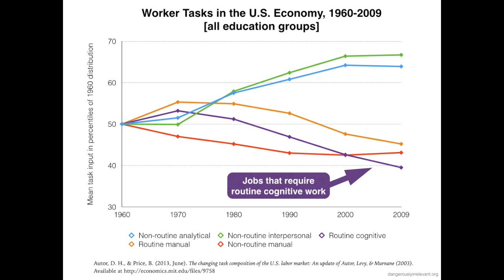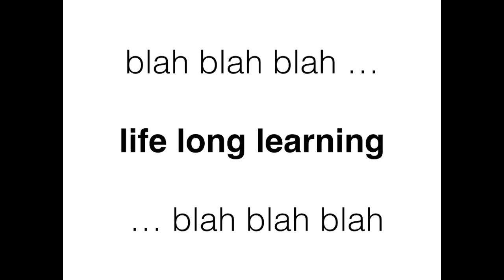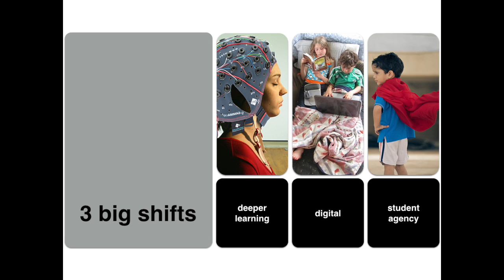2015 ISTE Board Presentation - Scott McLeod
What's the next big thing in edtech? I offer a few thoughts to the ISTE Board...